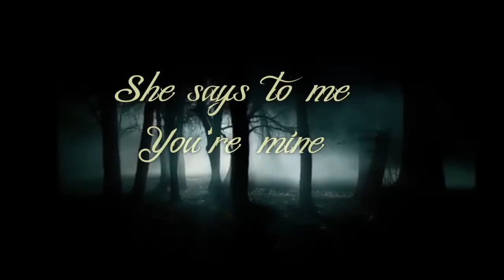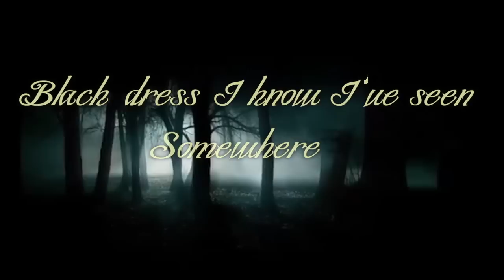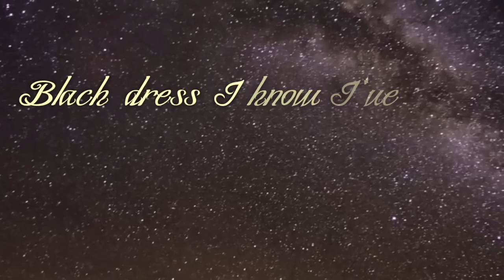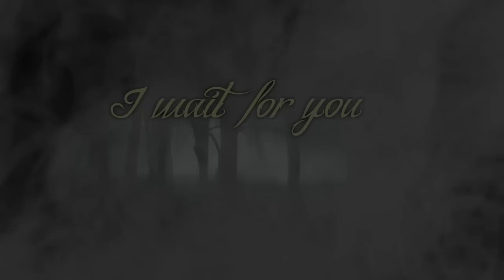Nic Nassuet - Black Dress Lyric Video